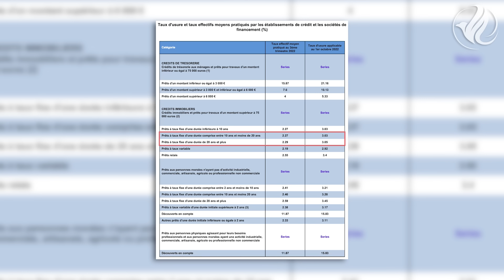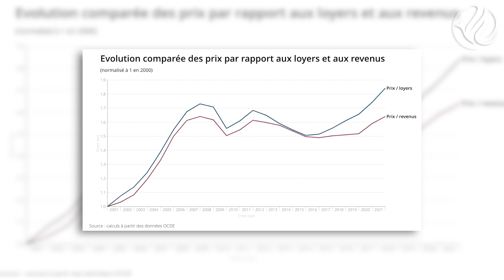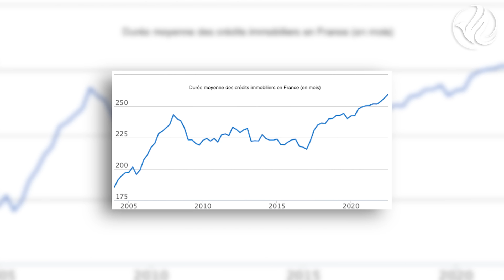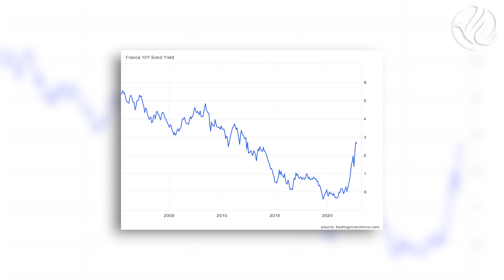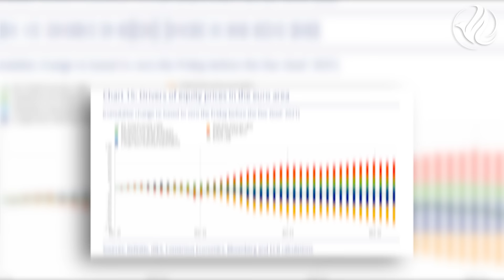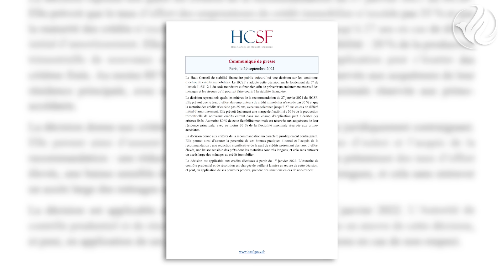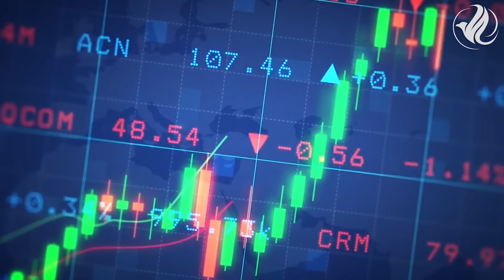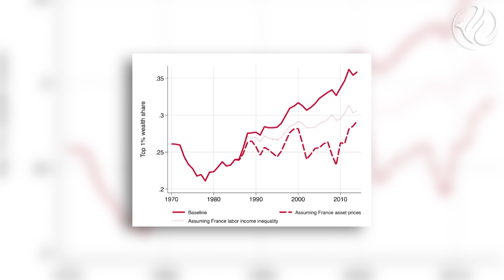Éclatement de l'IMMOBILIER | La Crise du Siècle a Démarré : ALERTE Rouge !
Les prix de l’immobilier ont d’ores et déjà commencé à chuter !
Selon Century 21 et Orpi, c’est Paris qui est l’une des premières villes à être touchée avec un prix au mètre carré qui passe sous la barre symbolique des 10.000 euros.

S’il y a bien un sujet économique qui passionne le grand public, c’est celui des prix de l’immobilier, étant donné qu’environ 6 ménages sur 10 détiennent de l’immobilier, qu’il s’agisse de leur résidence principale, d’une résidence secondaire ou de l’immobilier locatif.

À cela s’ajoute le fait que, l’immobilier conserve une place importante dans le patrimoine des ménages puisque globalement, le patrimoine des français est majoritairement constitué de placements dans la pierre, à hauteur de 60 pour cent !

💸 12% de RENTABILITÉ + 30€ offerts sur cette PLATEFORME de CROWDFUNDING !

⚠️ SOMMAIRE ⚠️
00:00 Introduction
01:36 Jingle
01:46 Valeur refuge vs bulle spéculative
08:40 L'inversion de la tendance: la bulle de l'immobilier percée?!
16:25 Conclusion

✉️ Si tu as des questions n’hésites pas à nous les poser en commentaire.

Les informations de la chaîne Libre&Riche sont données à des fins exclusivement pédagogiques, éducatives et informatives et à aucun moment ne constituent un conseil en investissement.
Chacun assume l’entière responsabilité de ses choix d’investissement et les membres de l’équipe ne peuvent pas être tenus pour responsables du mauvais usage qui peut être fait de ces informations.